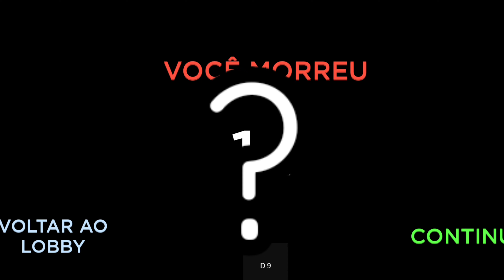Entrei Num Avião para viajar para o Japão e isso aconteceu..😨 (Roblox-Airplane)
O vídeo foi:

Undertale React:❌
Meme:❌
Toturial:❌
Aviso:❌
Gameplay: ✔️

Rede sociais ✨💕